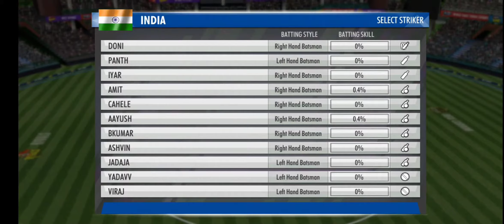T2 CUP 3 FINAL